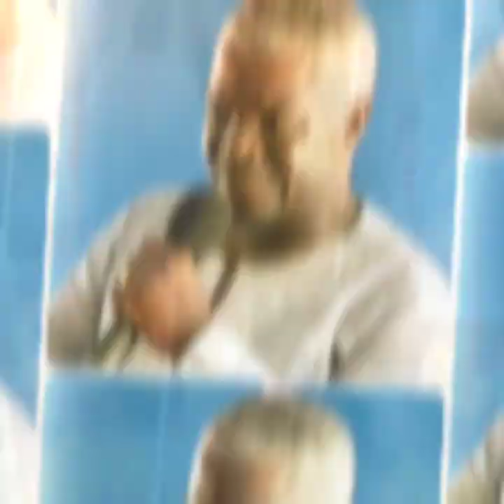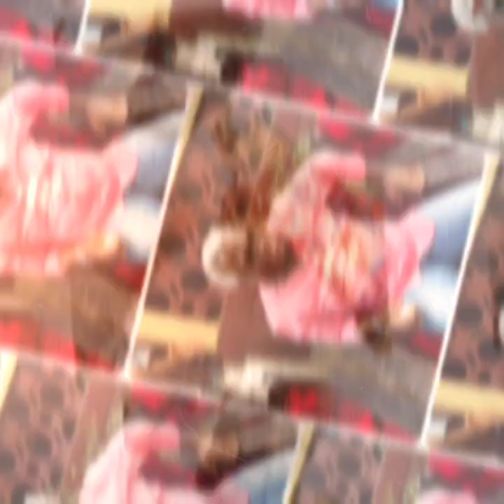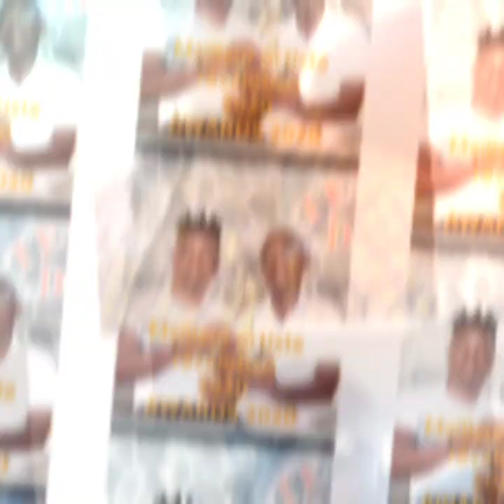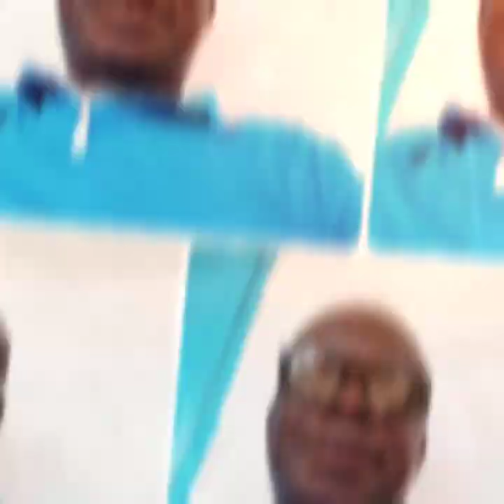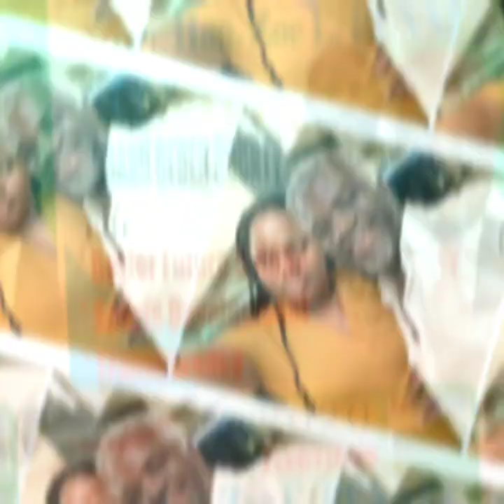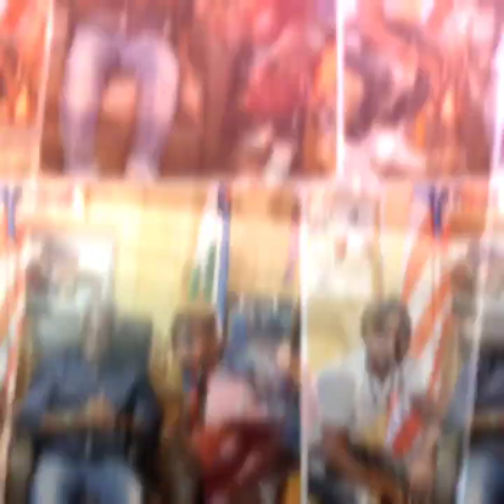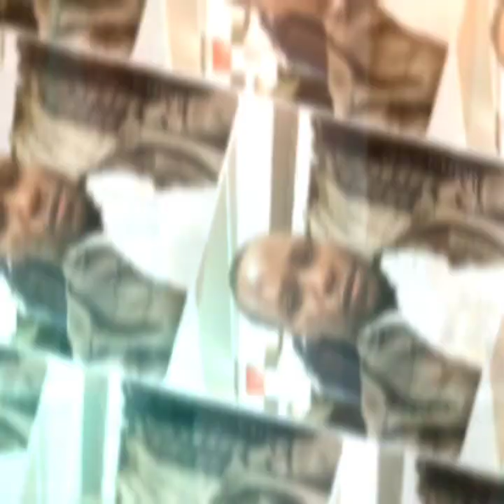SUPERS STARS DE DIBOKE (Zoe Emanuel Pennue) +225 0703801877